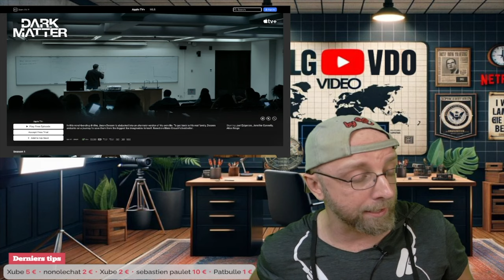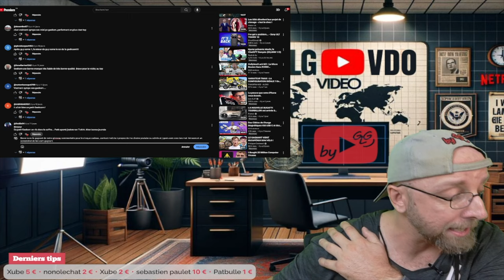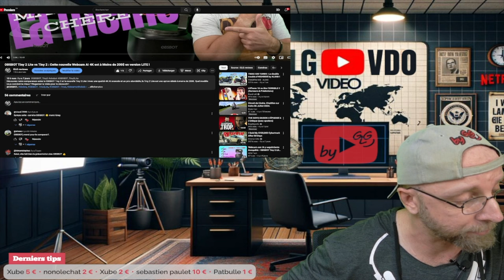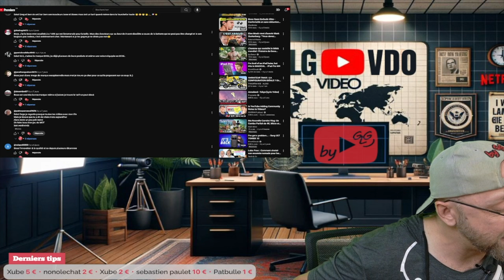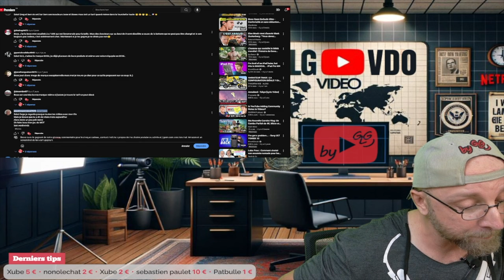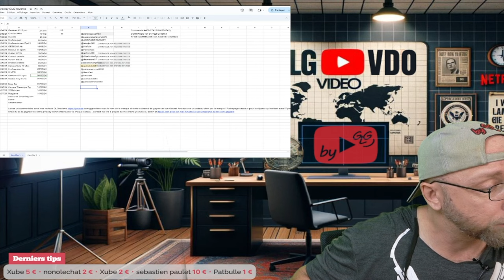Filmora Ne Paie Pas?Jake Paul Assomme Tyson,Coulisses de Mes Shorts YouTube,Film et serie + Giveway.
Plongez dans une semaine chargée avec GLG ! De problèmes de paiement avec Filmora à un combat explosif entre Jake Paul et Mike Tyson, découvrez les coulisses de mes shorts YouTube, les dernières séries et films, et participez à notre giveway hebdomadaire. Ne ratez rien de l'action et des révélations !

Menu :
00:13 Introduction
04:40 Filmora ne veut pas payer, partie 2
08:39 Jake Paul vs. Mike Tyson : le KO
12:53 Mon addiction aux shorts YouTube
16:08 Films et séries : "Dark Matter", "Supracel", "Le Flic de Beverly Hills 4"
22:02 Giveway de la semaine

By GLG